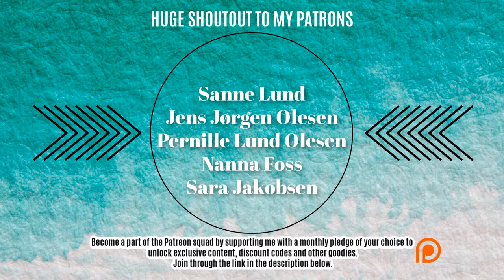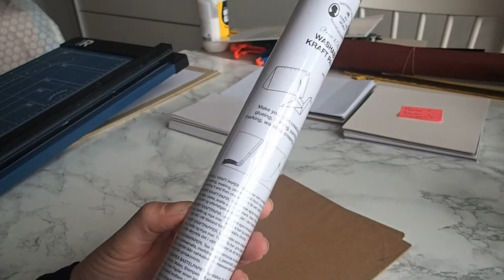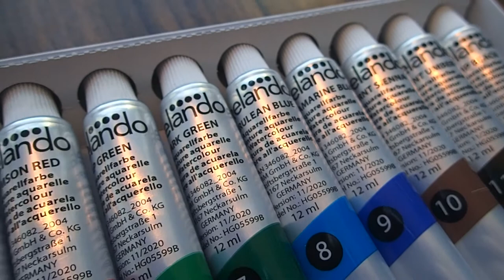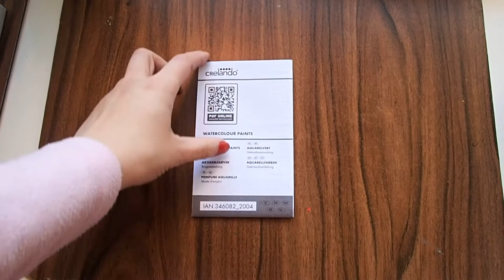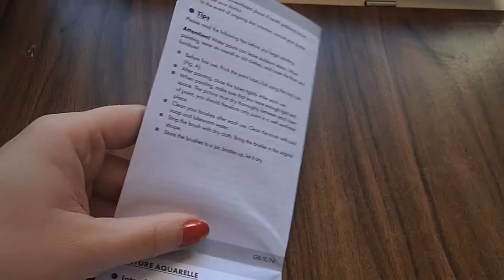DIY ULTIMATE WATERCOLOR SET | Artist on a Budget | Geez Louise Artist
Because this is a long video, but I hope it is worth it!
In this video I show a small art supply haul, I make a sketchbook, a watercolor palette AND I test out some cheap paints from the convenient store called Lidl!

Hope you enjoy, and stay safe,

Louise

Etsy Store:

Camera: Olympus Stylus Tough

Editing: VideoPad Professional by NCH Software

Graphics & Picture Editing: Canva & Pickmonkey